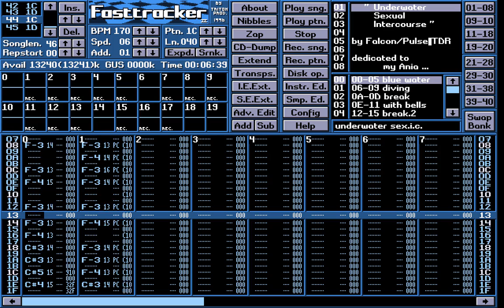Falcon - Underwater Sexual Intercourse